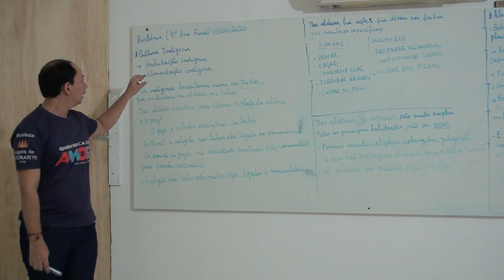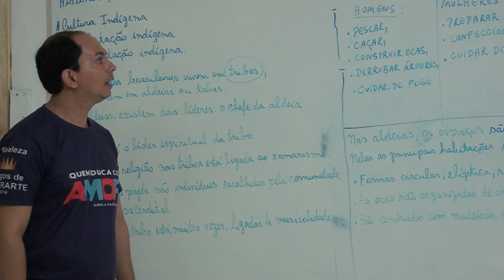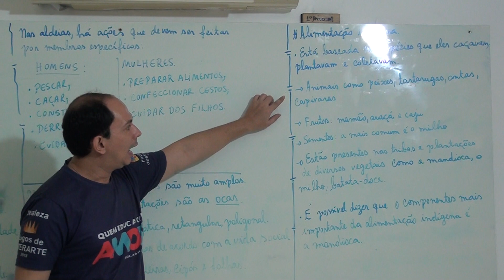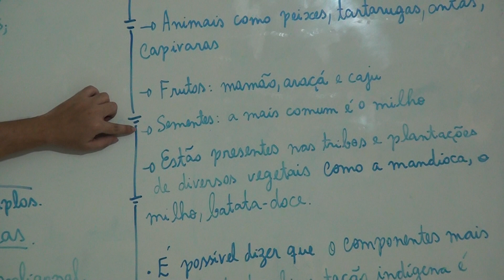História - Aula 1